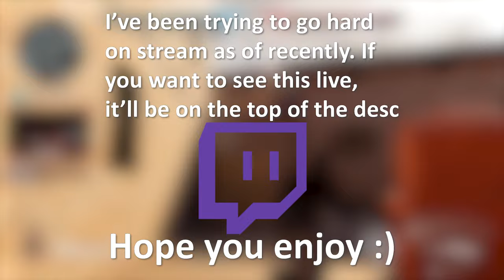BACK TO BACK SNIPER ONLY 50 BOMBS IN ROGUE COMPANY TDM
Sorry I whiffed a lot in these clips, I was really not trying to choke two back to back 50 bombs in a row so I started getting desperate lol.
Timestamps:
0:00 Game 1
3:43 Game 2